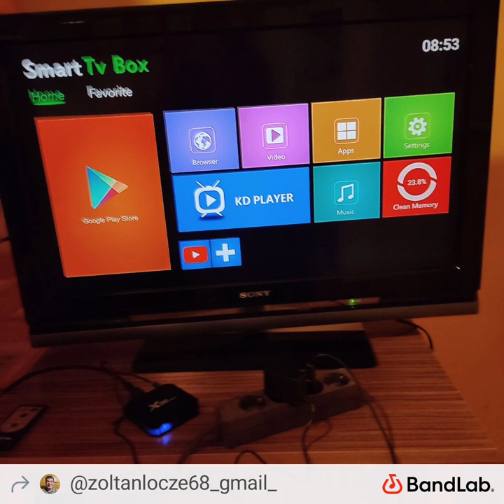Afternoon Italo House.. by Lőcze Zoltán